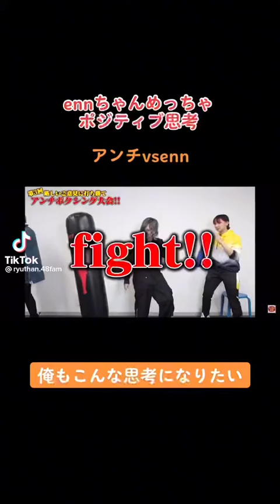ennちゃんのメンタル強過ぎる😊😊僕もennちゃんみたいにメンタル強くなりたい#フォーエイト